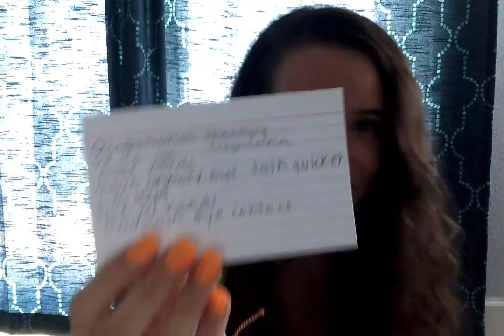My First Speech!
My first speech! Here I talk about some of the good and bad characteristics I have when I public speak.